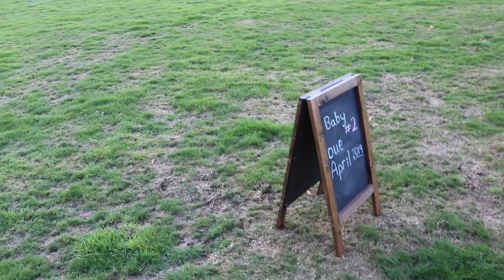PREGNANCY ANNOUNCEMENT | BABY #2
We are so excited to announce that we are expecting are 2nd little bundle of joy in April 2019!!